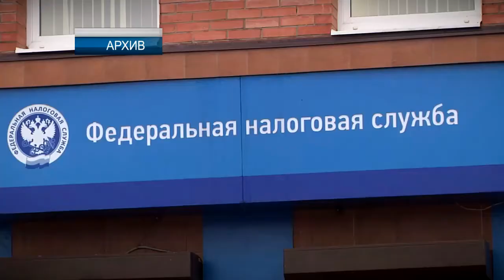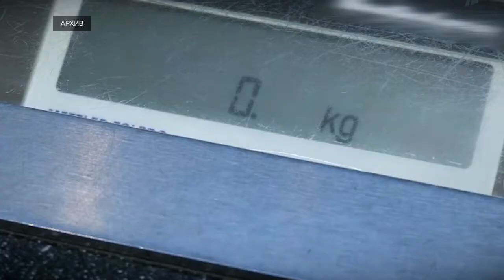Что принесёт россиянам зима